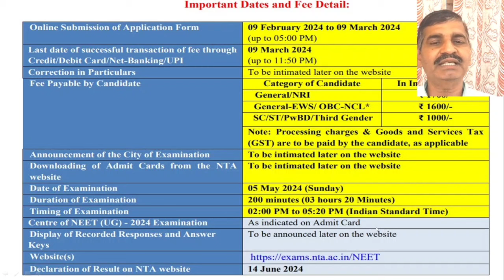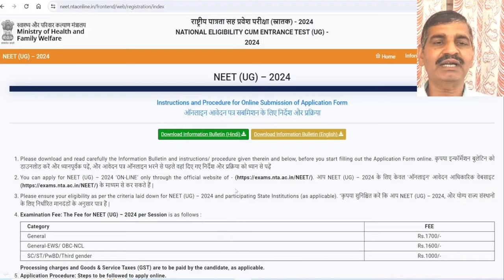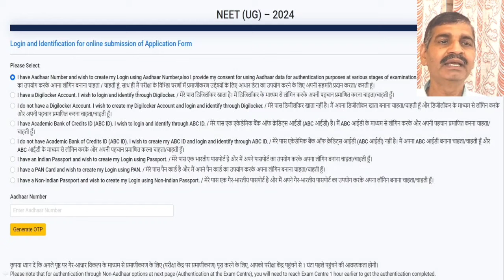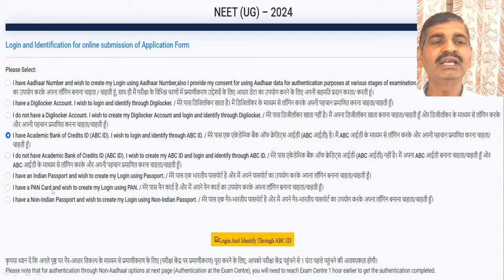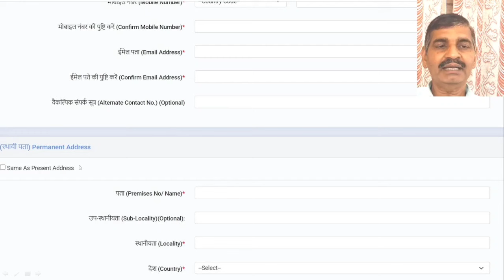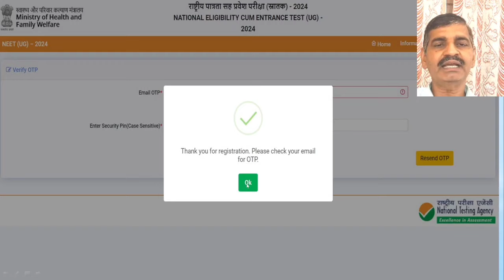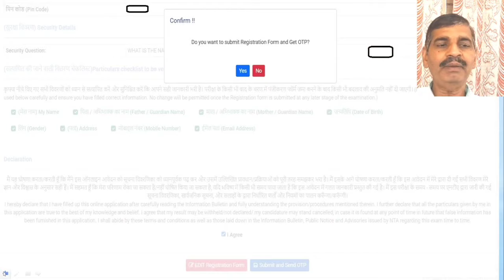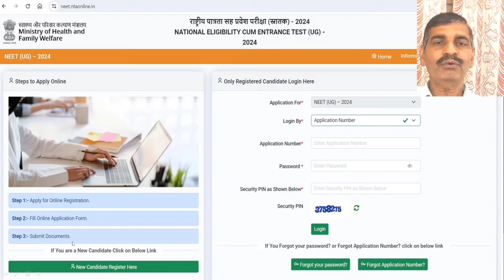NEET 2024 application form Step by step process part 1 !! Process changeed.How to apply? Live demo